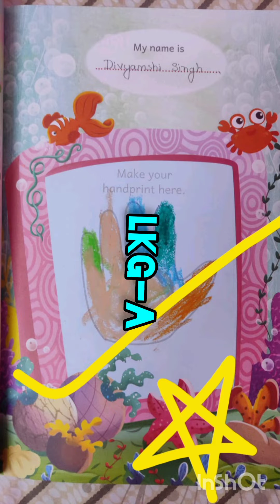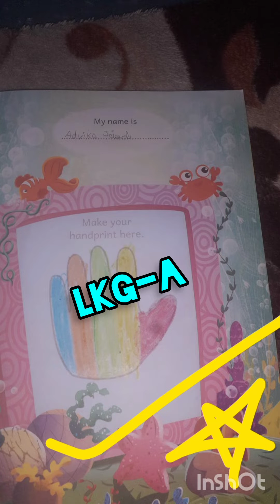April 20, 2023 ( TODAY'S ONLINE TASK)